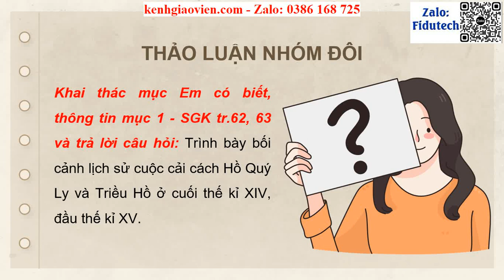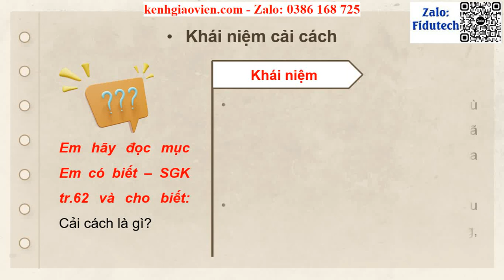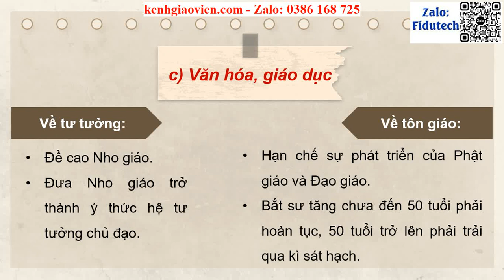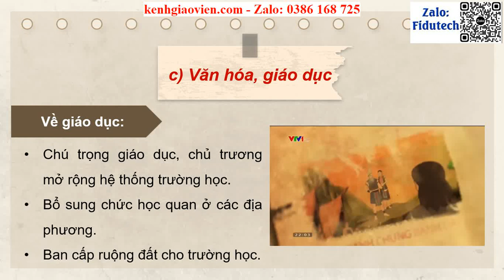Giáo án powerpoint Bài 9: Cuộc cải cách của Hồ Quý Ly và triều Hồ .. (P1) | GA điện tử Lịch sử 11 CD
Phía trên là giáo án Powerpoint hay còn gọi là giáo án điện tử, giáo án trình chiếu Bài 9: Cuộc cải cách của Hồ Quý Ly và triều Hồ (cuối thế kỉ XIV, đầu thế kỉ XV) (Phần 1) | Sách Lịch sử 11 cánh diều. Giáo án được làm với phong cách: hiện đại, đẹp mắt để tạo sự hứng thú cho học sinh.